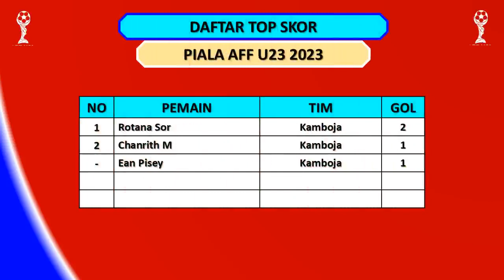HASIL PIALA AFF U23 2023 HARI INI – KAMBOJA VS BRUNEI DARUSSALAM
Kamboja vs Brunei DS (5-0)

Thailand vs Myanmar

Filipina vs Laos

Myanmar vs Kamboja
Brunei Darussalam vs Thailand

Laos vs Vietnam

Thailand vs Kamboja
Brunei Darussalam vs Myanmar

Timor Leste vs Malaysia
Vietnam vs Filipina

Grup A: Thailand, Kamboja, Brunei Darussalam, Myanmar
Grup B: Timor Leste, Malaysia, Indonesia
Grup C: Vietnam, Filipina, Laos

Hasil Piala AFF U23 2023 Indonesia vs Timor Leste
Hasil Piala AFF U23 2023 Hasil Vietnam vs Indonesia
Hasil AFF Cup U23 2023 Hari Ini
Hasil AFF Cup U23 2023 Tadi Malam
Hasil AFF Cup U23 2023 Terbaru
Hasil Pertandingan Piala AFF U23 2023
Hasil Sepak Bola Tadi Malam
Hasil Sepak Bola Tadi Sore
Hasil Pertandingan Sepakbola Hari Ini
Hasil Pertandingan Sepakbola Tadi Malam
Hasil Pertandingan Sepakbola Tadi Sore
Hasil Pertandingan Sepakbola Terbaru
Jadwal Sepakbola Sore Ini
Jadwal Sepakbola Hari Ini
Jadwal Sepakbola Nanti Malam
Jadwal Piala AFF U23 Live SCTV
Jadwal Piala AFF U23 Live RCTI
Jadwal Piala AFF U23 2023 Hari Ini
Jadwal Piala AFF U23 2023 Sore Ini
Jadwal Piala AFF U23 2023 Malam Ini
Jadwal Piala AFF U23 2023 Terbaru
Jadwal AFF Cup U23 2023 Hari Ini
Jadwal AFF Cup U23 2023 Sore Ini
Jadwal AFF Cup U23 2023 Malam Ini
Jadwal AFF Cup U23 2023 Terbaru
Jadwal Penyisihan Grup Piala AFF U23 2023 Hari Ini
Jadwal Penyisihan Grup Piala AFF U23 2023 Malam Ini
Jadwal Penyisihan Grup Piala AFF U23 2023 Terbaru
Jadwal Fase Grup Piala AFF U23 2023 Hari Ini
Jadwal Fase Grup Piala AFF U23 2023 Malam Ini
Jadwal Timnas Indonesia Malam ini
Jadwal Siaran Langsung Sepakbola Malam Ini
Jadwal Siaran Langsung Sepakbola Nanti Malam
Jadwal Siaran Langsung Sepakbola Hari Ini
Jadwal Siaran Langsung Sepakbola Terbaru
Live Streaming Piala AFF U23 2023
Timnas Indonesia
Timnas Indonesia 2023 Hari Ini
Berita Timnas Indonesia Terbaru
Kabar Timnas Indonesia Terbaru